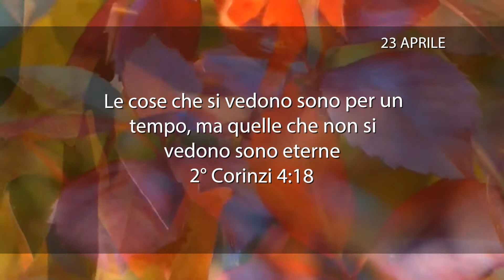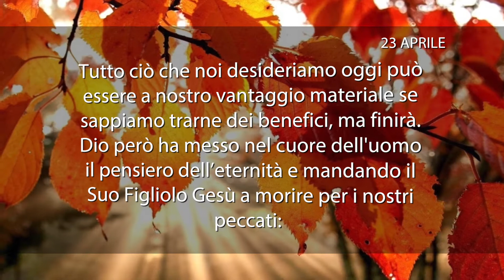Meditazione del 23 Aprile 2018 “QUALE POSTO DAI A GESÙ?”